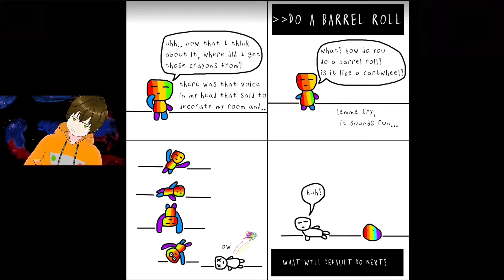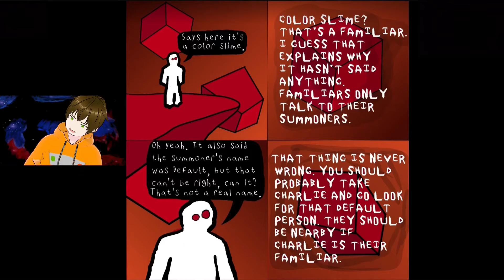my comic is unheard of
I update it irregularly.